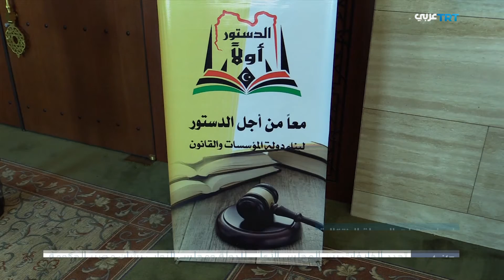ليبيا.. عقبات المرحلة الانتقالية|ولنا وقفة 1055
نناقش الخلافات المتجددة بين المجلس الأعلى للدولة ومجلس النواب
ونتساءل: ما أسباب استبعاد البرلمان للمجلس الأعلى للدولة في مشاورات تشكيل حكومة جديدة وما تأثير ذلك على تفاهمات المرحلة الانتقالية؟
كما نتساءل: ما خطة المجلس الأعلى للدولة لإنقاذ الاتفاق السياسي والإعلان الدستوري مع تجدد الخلافات وهل ينجح المجلس في الإبقاء على حكومة الوحدة الوطنية